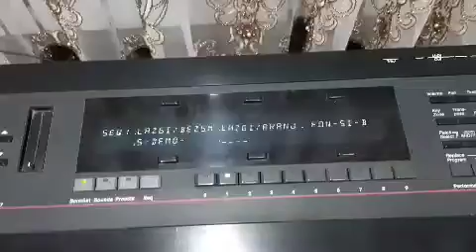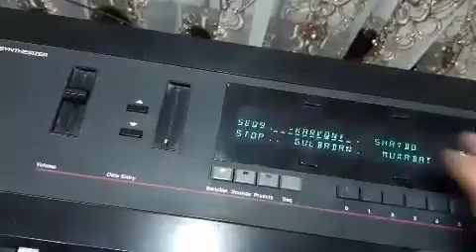ENSONIQ SD1 REMAKE TO TS'10